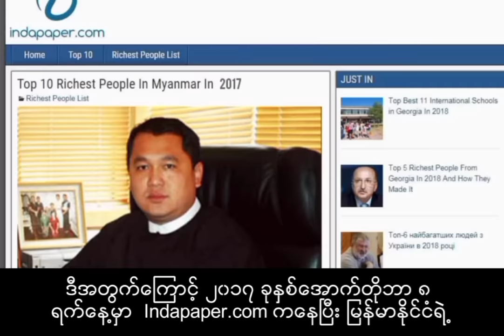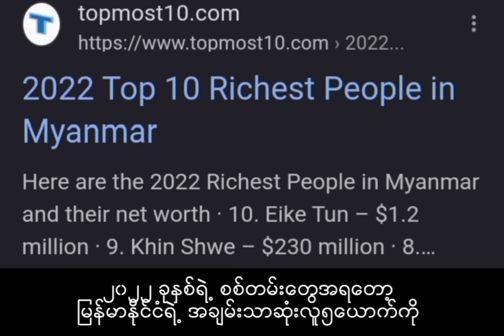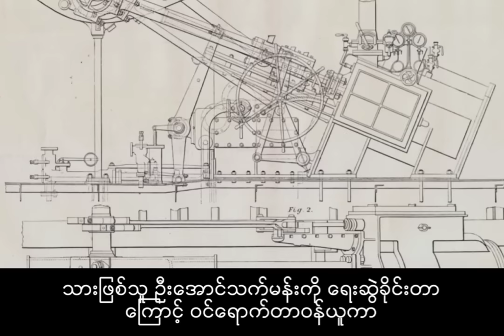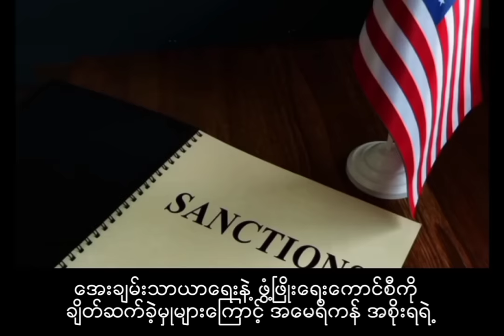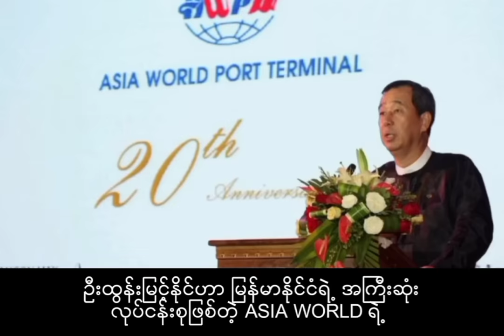မြန်မာနိုင်ငံရဲ့ အချမ်းသာဆုံး လူ (၅) ယောက် | The Richest People in Myanmar | Luxury Myanmar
လူကြီးမင်းရဲ့ စီးပွားရေးကို Graphic Design နဲ့ Branding 10X တိုးချဲ့ဖို့အတွက် ဒီ Page ကိုစုံစမ်းကြည့်ပါ။

မြန်မာနိုင်ငံရဲ့ အချမ်းသာဆုံး RK Cele များ -

မြန်မာနိုင်ငံရဲ့ အကောင်းဆုံး ဟိုတယ်များ  —

ဒီ Luxury Myanmar Video လေးမှာဆိုရင်တော့ မြန်မာနိုင်ငံရဲ့ အချမ်းသာဆုံး လူများအကြောင်းတင်ဆက်ပေးသွားမှာဖြစ်ပါတယ်။

0:00 Intro
1:38 (5) U Aung Thet Mann
3:12 (4) U Zaw Zaw
4:34 (3) U Pyi Aung & U Nay Aung
5:45 (2) U Tun Myint Naing
7:06 (1) U Tay Za

ဈေးအကြီးဆုံးအရာများ စုဆောင်းထားမှု

Luxury Myanmar ဟာဆိုရင်တော့ မြန်မာနိုင်ငံရဲ့ Luxury ကြိုက်နှစ်သက်သူတွေအတွက် #1 အသိုင်းအဝိုင်းအတွက်ဘဲဖြစ်ပါတယ်။ အကောင်းဆုံး Resource တွေကိုအသုံးပြုထားပြီး အကောင်းဆုံး Quality ကို First ထားပေးပါတယ်။